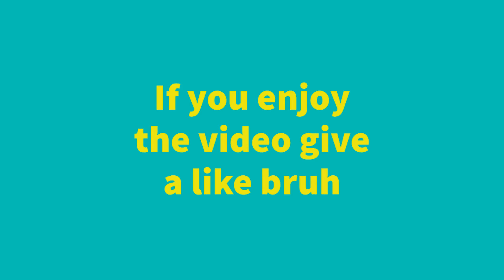Midsummer Island Adventure(Klee Quest), THICC CONCH - Part 4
you like thicc conches?